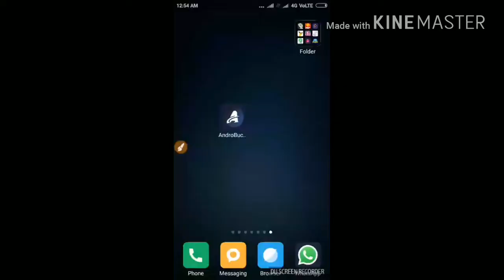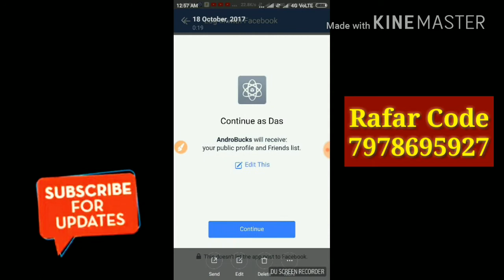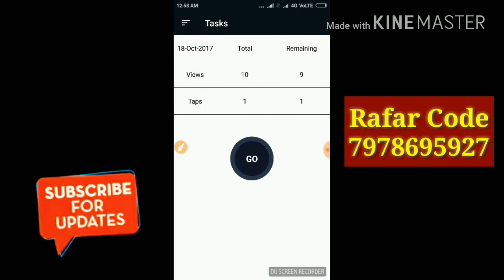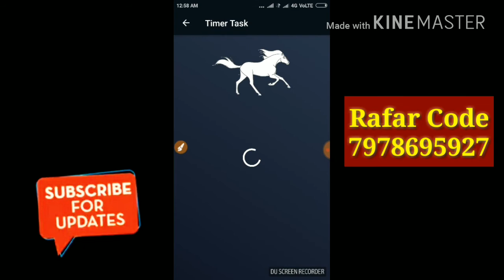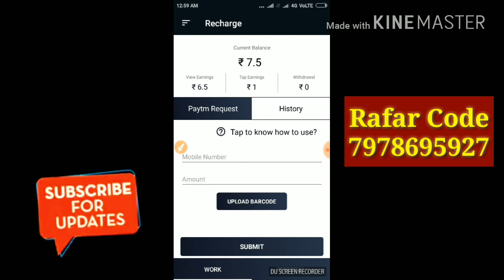DAILY INCOME 100₹ SELF ||HACKING TRICKS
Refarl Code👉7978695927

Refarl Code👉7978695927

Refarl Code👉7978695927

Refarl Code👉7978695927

Wish you Success
*DAS NIRANJAN*
[ "TECHNICAL DN" ]

4fun Online Script
Newsdog online script
PaytmCash online script
Bulb Smash  online script